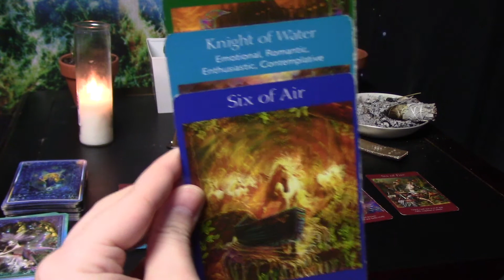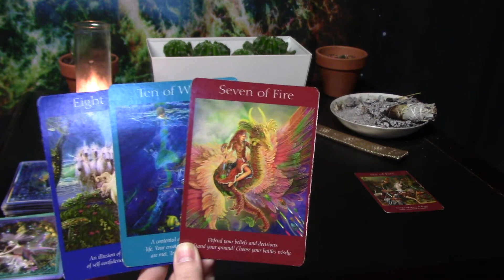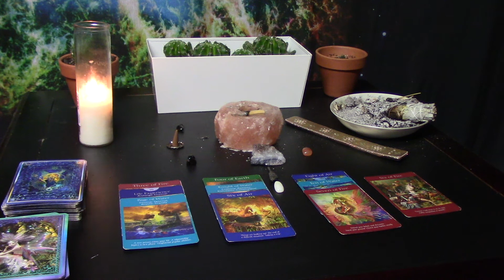Cancer Beginning-Mid January, THEY STILL WANNA FIGHT FOR THIS CONNECTION🏹❤️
Intuitive guidance for Cancer from the beginning to middle of January.

COSMIC TIDES: SPACE ODYSSEY FACE MASKS:

Soundcloud.com/vic_music